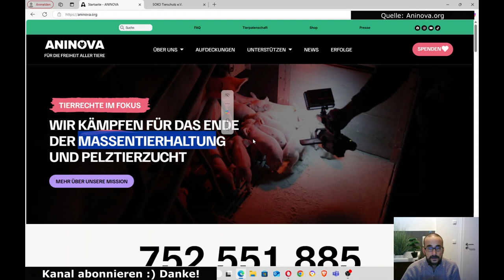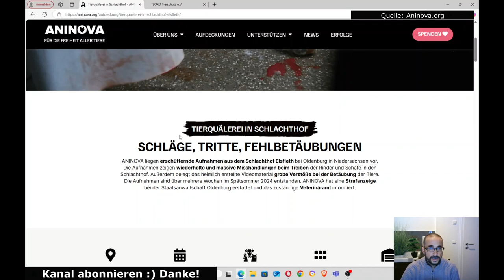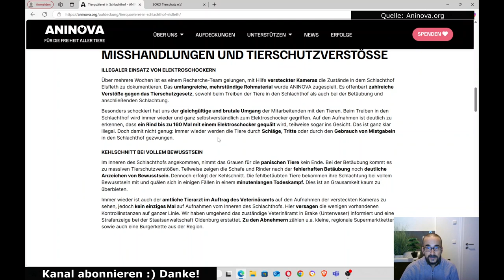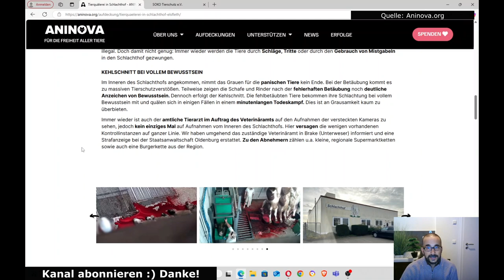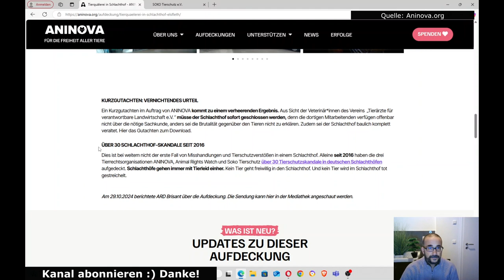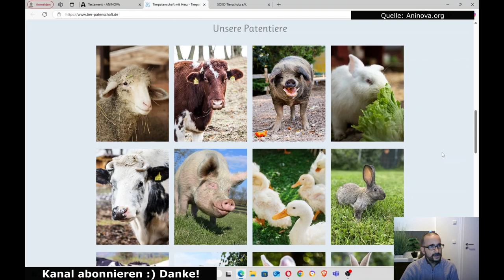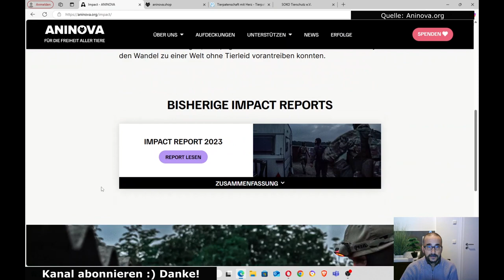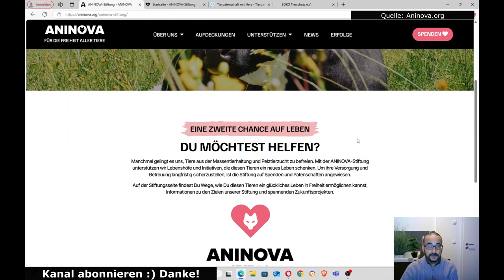Aninova e.V. Tierrecht Verein. Aktion. Meinung. Aninova setzt sich für die Rechte von Tieren ein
Aninova e.V. ist ein gemeinnütziger Verein mit Sitz in Sankt Augustin, der sich aus dem ehemaligen „Deutsches Tierschutzbüro e. V.“ entwickelt hat. Der Verein ist im Amtsgericht Siegburg unter der Registernummer VR 3499 eingetragen und hat die Gemeinnützigkeit seit 2013.

Aninova setzt sich intensiv für die Rechte von Tieren ein, indem er Öffentlichkeitsarbeit betreibt, um auf das Leid und die Bedürfnisse der Tiere aufmerksam zu machen. Der Verein verfolgt das Ziel, die Nutzung von Tieren zu hinterfragen und grundlegende Verbesserungen für viele Tiere zu erreichen.

Jan Peifer ist der 1. Vorsitzende des Vereins, der mit einem Team aus hauptamtlichen und ehrenamtlichen Mitarbeitern arbeitet. Der Verein finanziert sich hauptsächlich über private Spenden und ist an verschiedenen Tierschutzinitiativen wie „Deutschland wird käfigfrei“ beteiligt